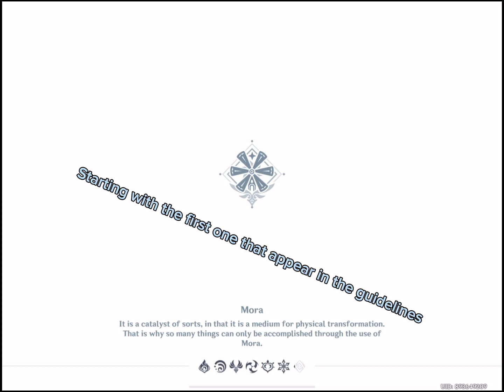Doing all the domains in genshin impact part1 (pls read descp!) 🦐🦐🐞🐞🪳🪳🐸🐸🌊🌊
Helloo pls always remember that i am NOT a pro player and thanks to mihoyo/hoyoverse for free primogems after the updates 🙏

Credit
Games: Genshin Impact

Apps used:
Capcut